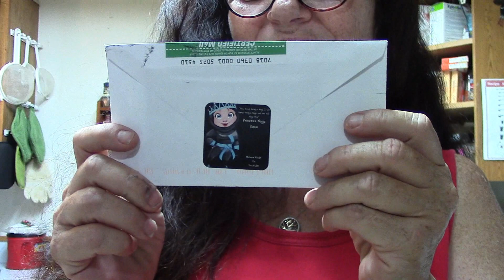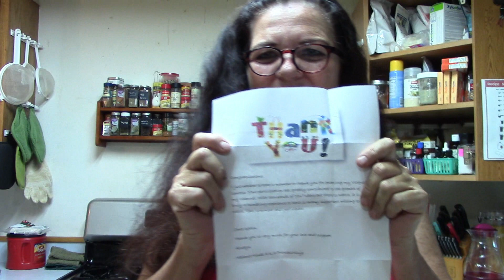Coming soon! Keto Approved or Not and a Mystery Box Collab | Look at What I Got in the Mail Today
Lets talk about 2 collabs that are coming up next Saturday.

I also won a giveaway from MelanieHinde Check out what I won in the drawing and check out her channel!

Check me out on other social medias:
MyFitnessPal: KetoKeepingItSimple

Keto Keeping it Simple Reviewing Pancake Syrup